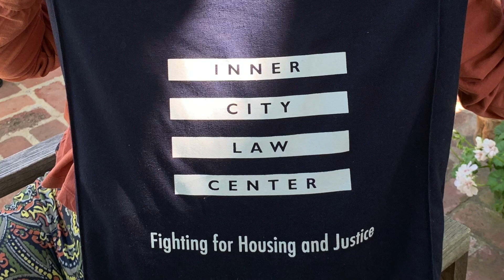SJW Final rev3